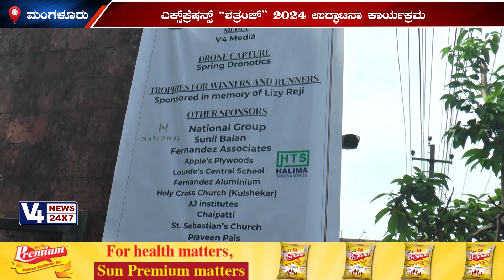SCHOOL OF SOCIAL WORK, ROSHNI NILAYA || SHATRANJ